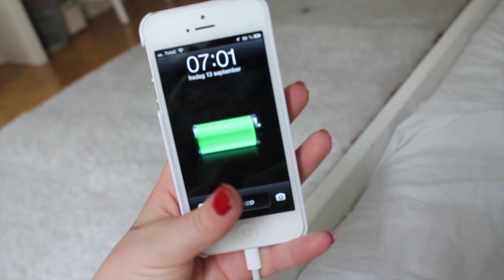♡Morning Routine for School♡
Q/A
Ålder: 16
Kamera: Canon 1100D
Bor: Linköping